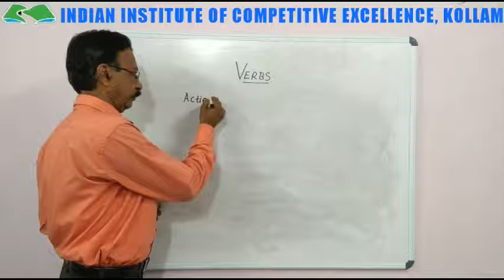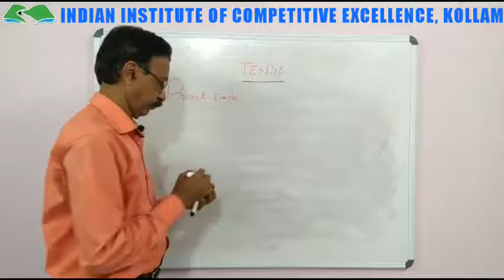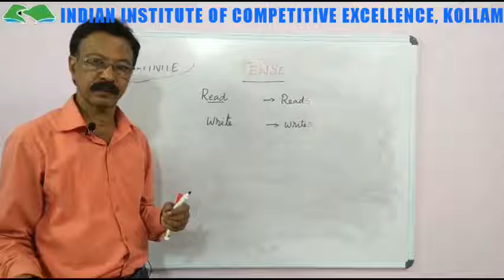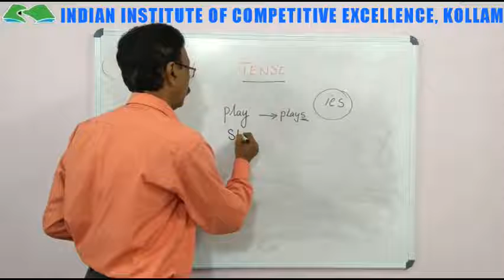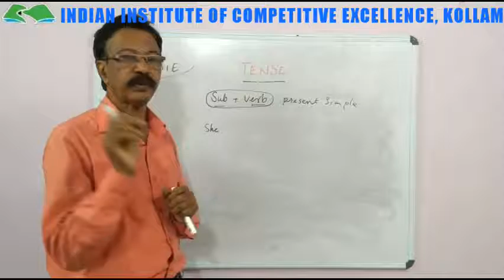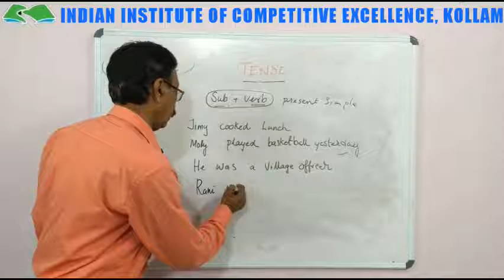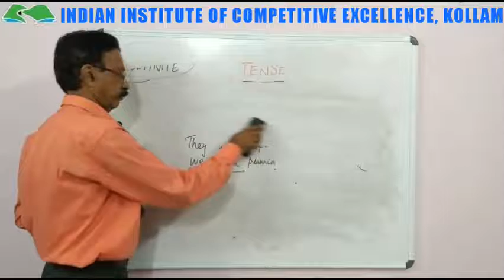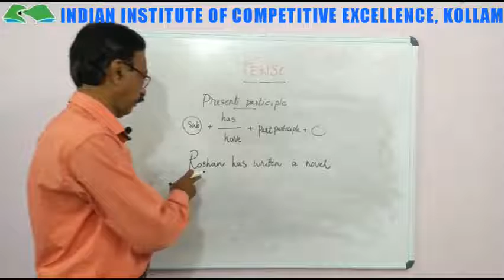English for IBPS Bank/SSC/Railways/PSC/CAT/MAT Exams – Tenses 1